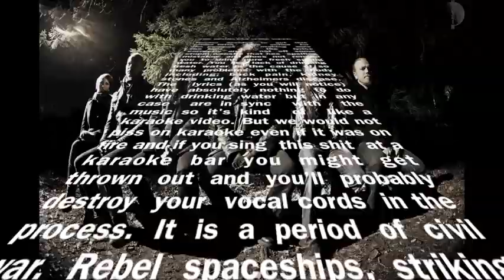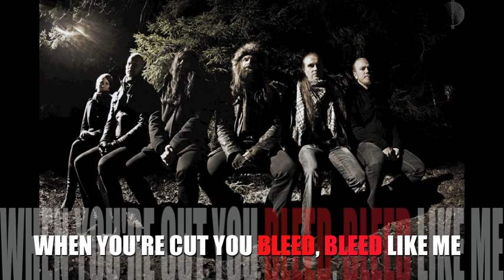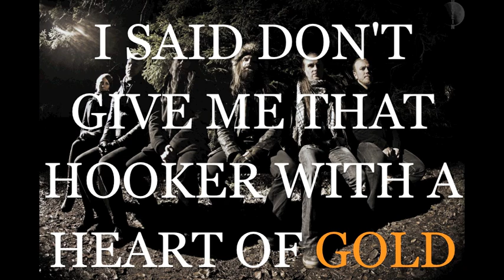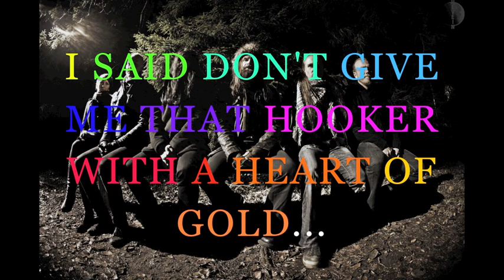Hevein - Spineless w/lyrics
Photograph by Tuukka Peltonen

Sing along friends.